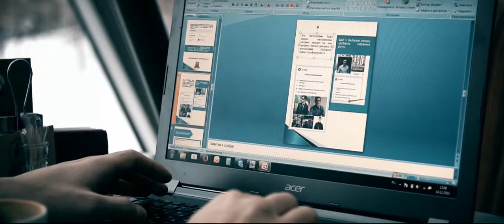Успешный парень о достижении успеха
Skype: goldismoney999.9
Мой ID номер в GIG 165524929